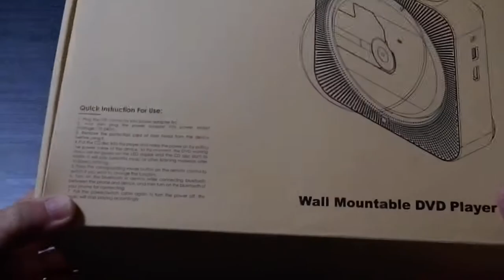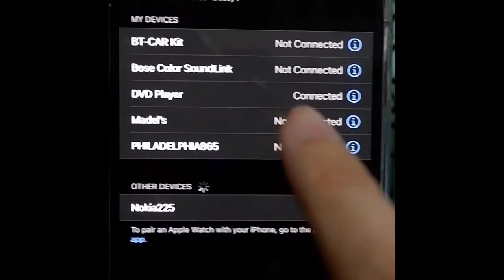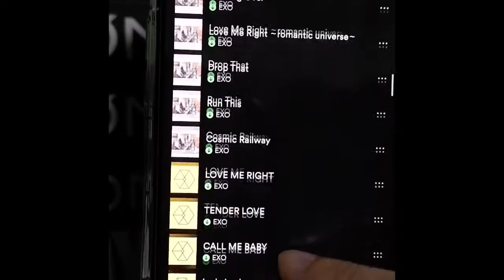[Bebs M.D. & Nicole] EXO CHANYEOL - Matcha CD Player by CHANBAR (02/02/21)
— This/These video/s is/are NOT paid advertisements/endorsements.
— This video is purely for my documentation of acquired KPOP related goods through the years and others not related to kpop.
— Content is NOT for malicious agenda nor consumption.
— Downloading and/or spreading of this/these video/s without consent will be reported for legal actions.